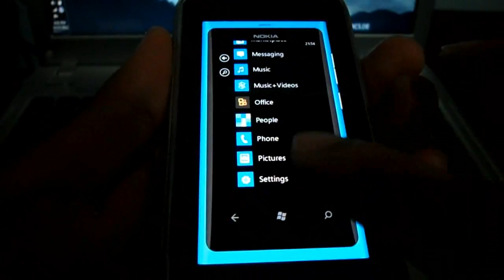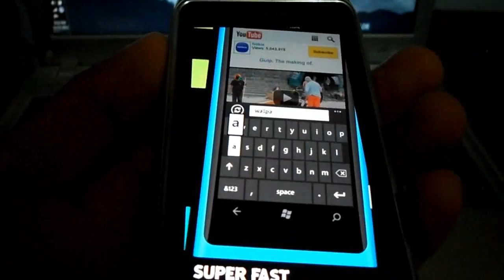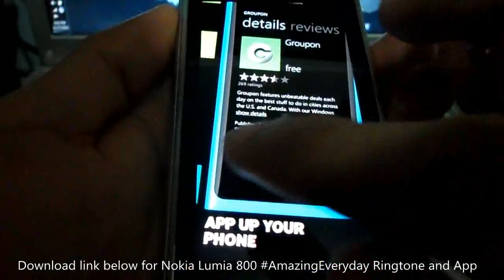Nokia Lumia 800 App Demo and Amazing Everyday Ringtone on Nokia N8